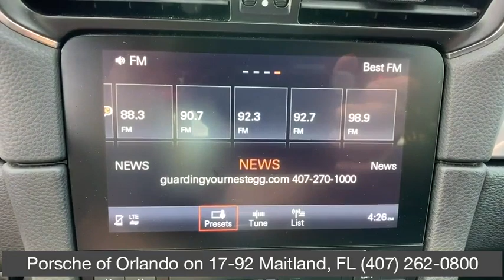2018 Porsche 911 Orlando, Winter Park, Lake Mary, Maitland, Sanford, FL JS138297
Sapphire Blue Metallic Used 2018 Porsche 911 available in Orlando, Florida at Porsche of Orlando. Servicing the Orlando, Winter Park, Lake Mary, Maitland, Sanford, FL area.

18-WAY ADAPTIVE SPORT SEATS PLUS,TRANSMISSION: 7-SPEED PORSCHE DOPPELKUPPLUNG (PDK),PORSCHE ENTRY & DRIVE,LANE CHANGE ASSIST (LCA),SAPPHIRE BLUE METALLIC,FRONT SEAT HEATING,Leather Seats,Navigation System,HEATED MULTIFUNCTION STEERING WHEEL,PORSCHE CREST ON HEADRESTS,POWER STEERING PLUS,Keyless Start,Bluetooth Connection,Rear Spoiler,Convertible Soft Top,BLACK; LEATHER SEAT TRIMThis vehicle includes a Money-Back Guarantee* and passed our precise inspection process. Best of all the price you see is the price you pay. No haggling. No back and forth. No pressure. And this price is so good it is guaranteed. Porsche of Orlando is excited to offer this 2018 Porsche 911 Carrera Cabriolet. This Porsche includes: FRONT SEAT HEATING Heated Front Seat(s) LANE CHANGE ASSIST (LCA) Blind Spot Monitor HEATED MULTIFUNCTION STEERING WHEEL Steering Wheel Audio Controls Heated Steering Wheel PORSCHE CREST ON HEADRESTS POWER STEERING PLUS PORSCHE ENTRY Keyless Start Power Door Locks Keyless Entry This 2018 Porsche 911 comes with a CARFAX Buyback Guarantee, which means you can buy with certainty. Enjoy an extra level of calm when purchasing this Porsche 911 Carrera, it's a CARFAX One-Owner. The CARFAX report shows everything you need to know to confidently make your pre-owned purchase. This a worry-free vehicle that has passed our certification process. Drop the top and have some fun in this well-appointed, sporty convertible. Outstanding craftsmanship and artisanal refinements abound with this Porsche 911 Carrera. Exceptional in every sense of the word, this incredibly low mileage vehicle is one of a kind. Intricately stitched leather and ergonomic design seats are among the details in which test drivers say that Porsche 911 Carrera is in a league of its own Know exactly what you're getting when you take home this Porsche 911 as past service records are included. The interior of this Porsche 911 Carrera has been through meticulous inspection and could almost pass for a brand new vehicle. This Porsche 911 is well-equipped, well-cared for and still covered under the manufacture's factory warranty. Stupendously fast, yet subtle at the same time, this Porsche 911 Carrera sets the bar high. A true automotive masterpiece, this Porsche can function on track-day or work-day, and will always get you to your destination very quick. Treat yourself to a Porsche 911 Carrera that's got it all. Nearly every option is packed into this beautiful ride. With an efficient and easy to use navigation system, this Porsche 911 will help get you from Point A to Point B in no time flat. *Money-Back Guarantee is valid for 5 days or 250 miles, whichever comes first. See store for details. Some restrictions apply.